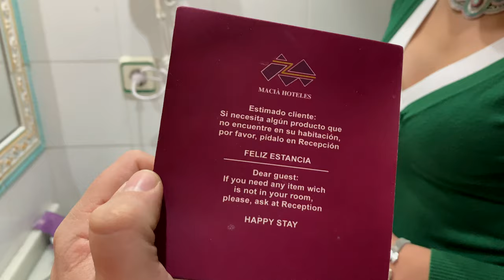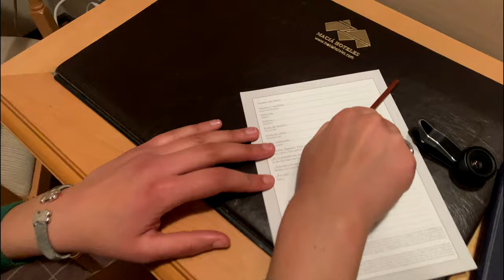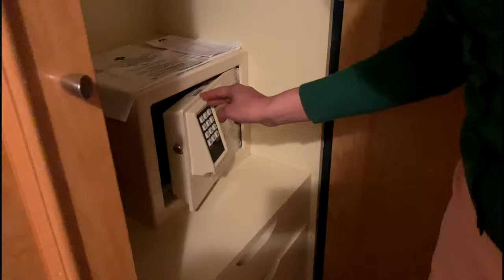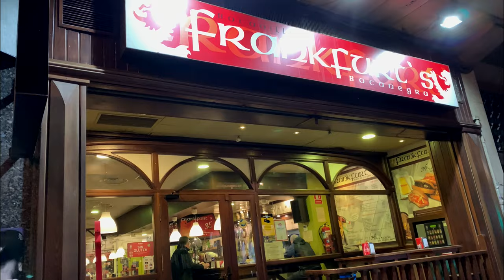Viaje a Granada.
En nuestro viaje a Granada, conoceremos sus lugares imprescindibles como; La Alhambra, albaicín, mirador de SanNicolás, paseo de los tristes…

Granada fue el último territorio de la península bajo control musulmán, conquistado por los Reyes Católicos.

Bienvenidos al mundo de LifesSunday, si te gustan mis vídeos y las recomendaciones que te doy, seria buena idea acompañarme en mis redes sociales, porque en cada una comparto cosas distintas que te inspirarán, o te ayudarán para que tú también puedas viajar.

Instagramp: @lifessunday.

¡Conozcamos la bonita ciudad de Granada!.